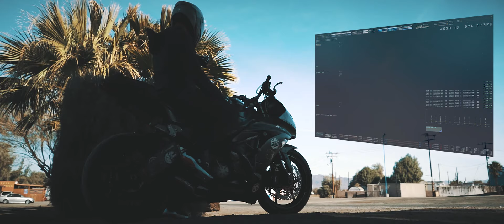Girl & the Unicorn - The Serb